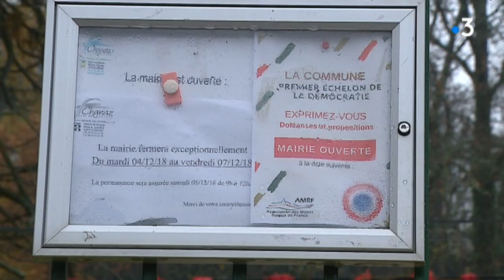Le maire de Chanaz en Savoie met en place un cahier de doléances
Initiative originale dans un climat de grogne et  de colère
 le maire de Chanaz a mis en place en mairie un cahier pour recueillir les doléances de ses administrés Retrouvez-nous sur :